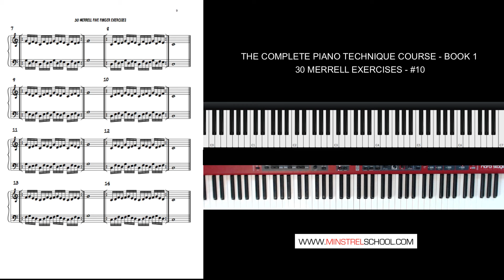The Complete Piano Technique Course-Book 1: #10 Merrell Five Note Finger Exercise-Alton Merrell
VIDEO DESCRIPTION:
A video from Dr. Alton Merrell's online Piano Technique Course."  This Complete Online Piano Technique Course consists of a comprehensive 180 + page course with two PDF downloadable books, and access to 180 + videos  (7+ hours) of detailed instruction.  After taking this online course, students will have:

1. Developed their hand and finger muscle dexterity so they can freely play demanding riffs, runs, or licks found in more complex music.

2. Developed their ability to play with proper fingering so they can play riffs, licks and runs at fast tempos.

3. Developed their finger strength and dexterity in both their right and left hands to be equally competent in executing more complex music.

4. Learned to play essential chords and their inversions in all 12 keys empowering them to learn songs quickly.

5. Learned to play arpeggios of all the fundamental chords and their inversions in all 12 keys so they can effortlessly embellish their chords using the entire range of the piano keyboard.

6. Learned tips and proven insights from a seasoned performing and teaching artist with over 30 years of experience.

SIGN UP FOR THE COURSE:
The Online Piano Technique Course is available through either an Advanced Membership or a Music Course Membership at Minstrel School of Music.

STUDY WITH DR. ALTON AND GET A BACHELOR OR MASTER'S DEGREE IN JAZZ PIANO AT WEST VIRGINIA UNIVERSITY: